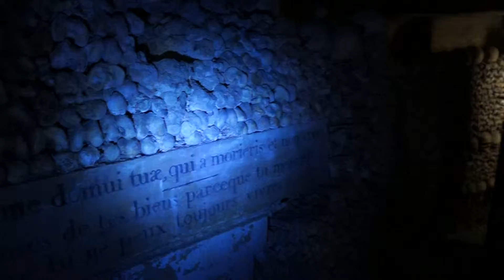Catacombs (1/2)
The video is recorded on 12/26/2014.